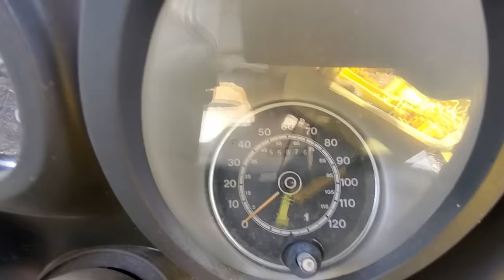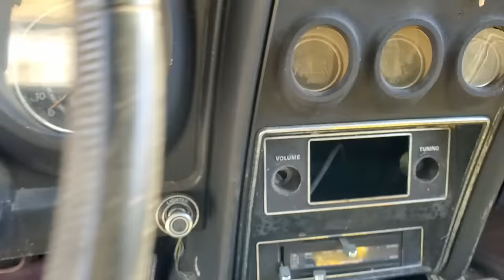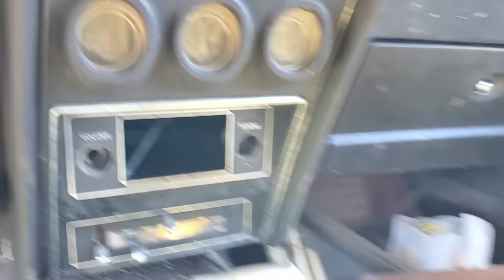1973 Mustang (MOOstang) Abandoned in Cow Field For 30 years! | Can We Drive It Home???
I came across this old mustang a couple weeks ago and decided to see if we could rescue it from this cow field. Come along as I fight off the cows and donkeys while I try to get this thing running!!